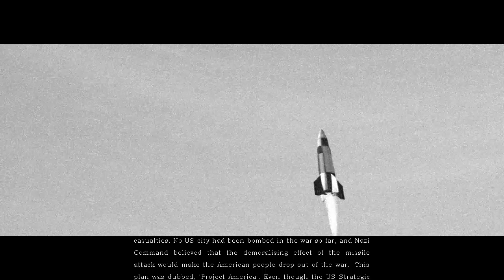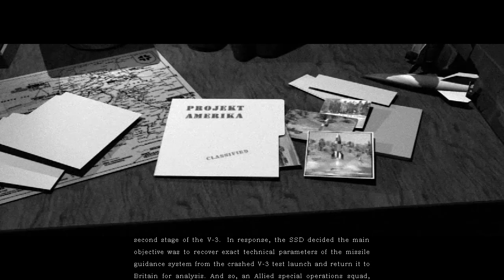Soldiers Heroes of World War II | Project America (UK) | Hard Gameplay #6 [Lighthouse]